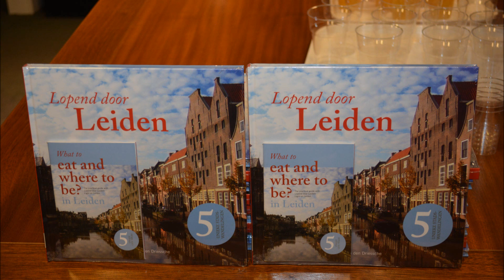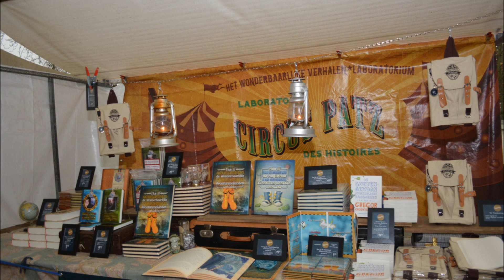Boekpresentatie Lopend Door Leiden fotoslideshow.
Zondag werd het boek "Lopend door Leiden" gepresenteerd. Het boek verschijnt zowel in het Nederlands als in het Engels.